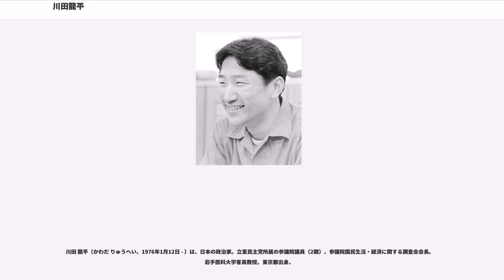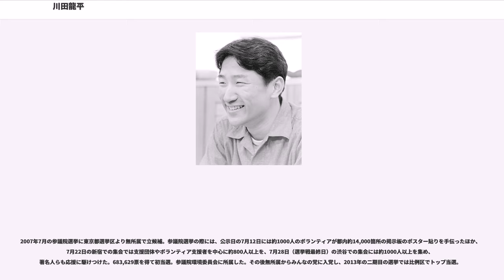川田龍平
川田 龍平（かわだ りゅうへい、1976年1月12日 - ）は、日本の政治家。立憲民主党所属の参議院議員（2期）、参議院国民生活・経済に関する調査会会長。岩手医科大学客員教授。東京都出身。

結いの党選挙対策委員長、維新の党国会議員団総務会長、党規委員長を務めた。東京HIV訴訟（薬害エイズ事件）原告、川田龍平と人権アクティビストの会代表。龍平学校-PEEK主宰。

1976年、東京都小平市生まれ（名前は平和、平等の「平」に辰年生まれなので「龍」をつけて母が「龍平」とした）。血液型はB型。小平市立小川東小学校、小平市立小平第二中学校、東京都立小平高等学校、東京経済大学経済学部卒業。

生後6ヶ月、遺伝性疾患である血友病との診断を受ける。同病の治療に用いられた非加熱輸入血液製剤によりHIV（ヒト免疫不全ウイルス）に感染、その事実は10歳当時に母親から知らされた。1993年、東京HIV訴訟の原告（薬害エイズ事件を参照）のひとりとなる。1995年、19歳の時に実名を公表し、その裁判の実態が数多くのメディアで取り上げられ、一部で知名度を得た。川田の顔と名前が世間で知られるようになったのは厚生省前の薬害エイズ患者による抗議行動で他のエイズ患者がマスクや厚手の帽子や衣服で身を包み体力の無さで全員が座り込む中、川田一人だけがマスコミの前で「人殺し、人殺し」と元気いっぱいに歌い踊っている様子が、ニュース映像やワイドショーで繰り返し報道された事によるものであった。多くの支援により、日本の薬害裁判史上初の刑事裁判となった。1996年、訴訟は和解で終決したものの、その後も人権アクティビストの会などを立ち上げ薬害と人権問題に取り組み、国と大企業の癒着体質を追及し続けている。
大学在籍中にドイツへ語学留学。2003年4月から松本大学非常勤講師を務めることになった（担当科目は「生命倫理」「社会活動」「ユニバーサルデザインと地域」）。

2007年、参議院選挙にて東京都選挙区から完全無所属で出馬し当選。環境委員会に所属。

2008年、世界経済フォーラムが選ぶ「Young Global Leaders」に選ばれる。

2011年、列国議員連盟の顧問機関である IPU (International Politician Union) のアドバイザーに就任。

血友病の治療経過中にC型肝炎ウイルスにも感染したが治療を経て治癒。2007年11月現在、HIV感染に伴うHIVウイルスは未検出。

2007年7月の参議院選挙に東京都選挙区より無所属で立候補。参議院選挙の際には、公示日の7月12日には約1000人のボランティアが都内約14,000箇所の掲示板のポスター貼りを手伝ったほか、7月22日の新宿での集会では支援団体やボランティア支援者を中心に約800人以上を、7月28日（選挙戦最終日）の渋谷での集会には約1000人以上を集め、著名人らも応援に駆けつけた。683,629票を得て初当選。参議院環境委員会に所属した。その後無所属からみんなの党に入党し、2013年の二期目の選挙では比例区でトップ当選。

第21回参議院議員通常選挙における候補者及び結果については、東京都選挙区#選挙結果を参照のこと。

2008年6月 - 参議院本会議において有害サイト対策法案に対し、反対票を投じる。

2008年12月 - 参議院本会議において国籍法改正案に対し、反対票を投じる。

2009年7月 -「臓器移植法改正」について、子供や精神障害者の権利を含めた野党側からの対案E案を本会議で発表する。

2009年12月 - 江田憲司の誘いをうけ、みんなの党に入党。

2013年1月 - 「子ども・被災者支援法議連」を設立。事務局長に就任。

2013年12月 - 「特定秘密保護法案」に反対し造反。本会議で反対票を投じみんなの党を離党。

2013年12月 - 江田憲司らと共にみんなの党を離党した議員達で「結いの党」を結党。

2013年12月 - 「結いの党」で政調会長代理・選挙対策委員長・政治制度改革委員長・都連会長を務める。

2014年3月 - 「薬害再発防止を目指す超党派議員連盟」を設立、事務局長に就任。

2014年9月 - 結いの党が日本維新の会と合流し「維新の党」を結党。党国会議員団...